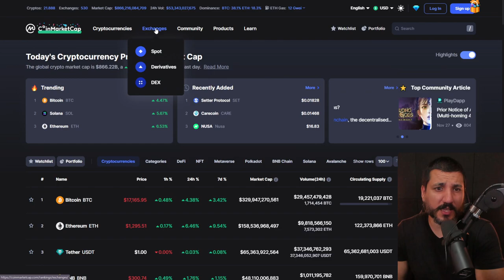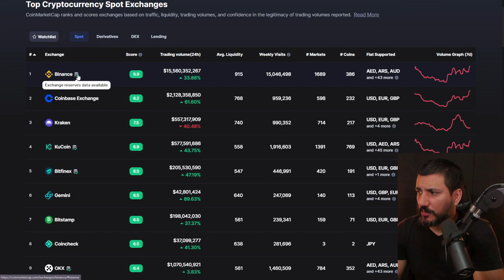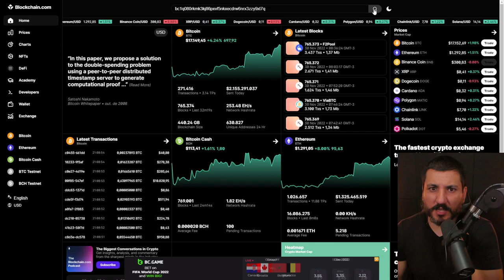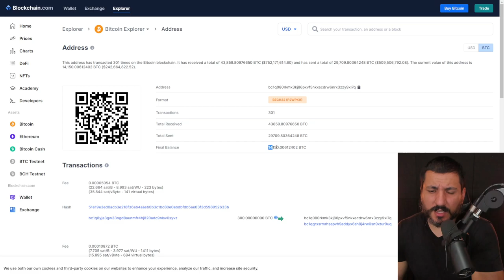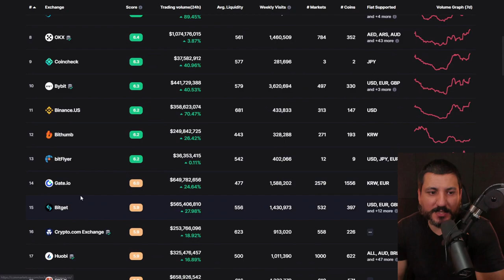2 CORRETORAS DE CRIPTOMOEDAS COM REDUÇÃO DE QUADRO